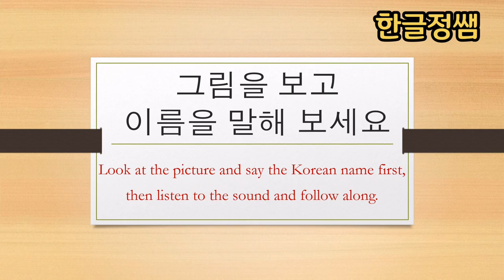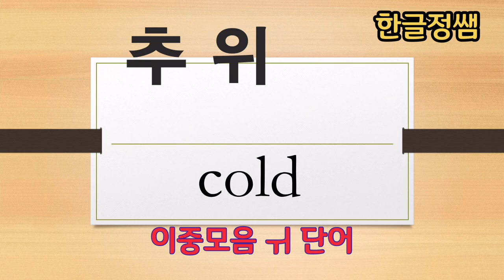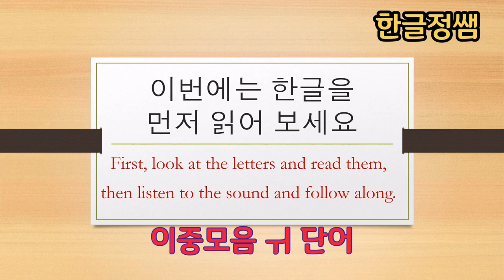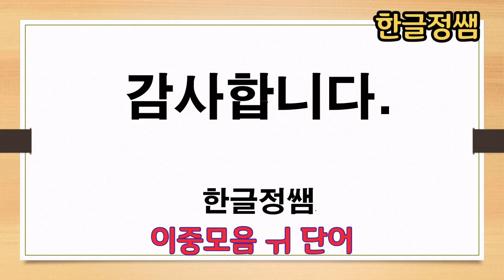[한국어단어공부] 이중모음 ㅟ 단어 Korean Vocabulary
한글을 공부 할 때 외국인들이 어려워하는 발음이 겹받침과 이중모음입니다. 이중모음의 모양을 하고 있으면서도 단모음으로 발음하는 경우도 있고, 이중모음이 오는 순서에 따라서 발음이 달라지기도 해서 많은 학생들이 처음 한글을 배울 때 어려워합니다.  많이 쓰이는 단어들을 중심으로 많이 발음해 보고 글자를 눈에 익혀서 한글을 좀 더 쉽게 배울 수 있도록 하였습니다. 매일 10분씩 투자해서 한글 단어를 공부 해 보세요.